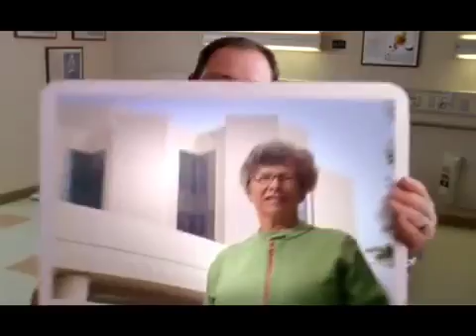Jackson Hospital -'Ortho"